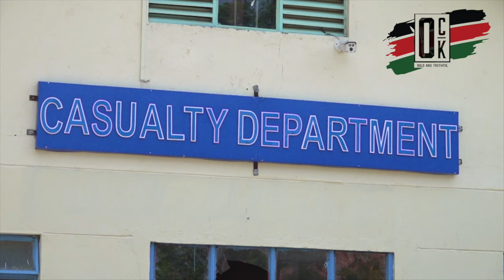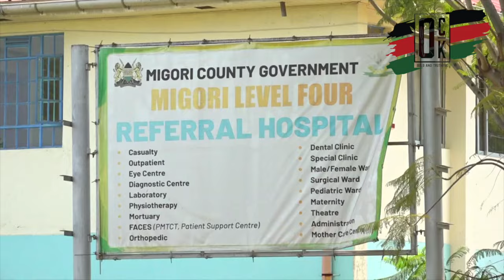🔥 Migori, demos hit town all day today!